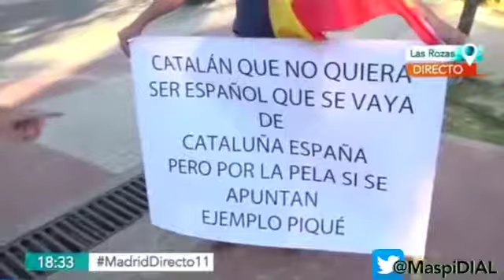SEGUIDOR ANTI PIQUE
Vídeo sobre: ESPAÑA